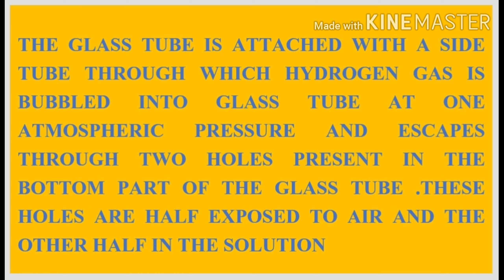STANDARD HYDROGEN ELECTRODE#STANDARD HYDROGEN ELECTRODE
REFERENCE ELECTRODE